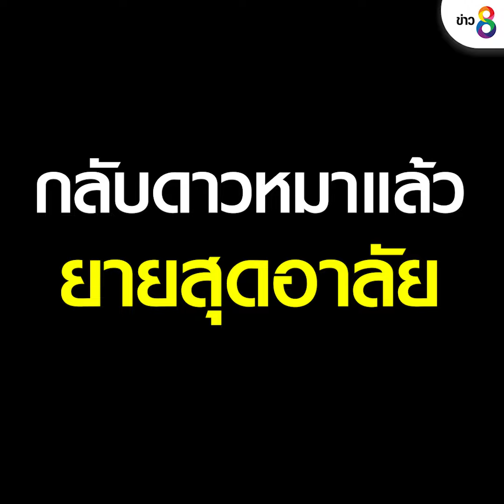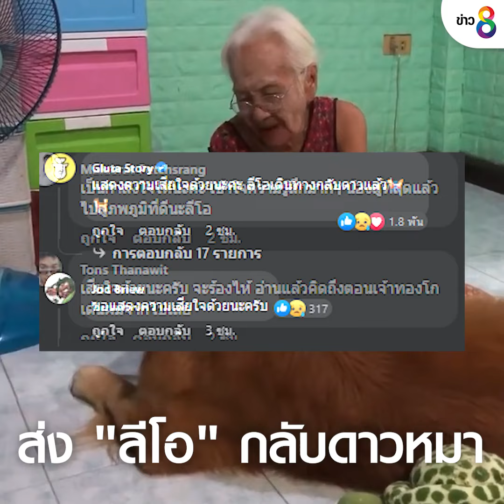"ลีโอ" ไอ้หนูของยายกลับดาวหมา | ข่าวช่อง8 | 25 ส.ค. 65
สุดเศร้า "เจ้าลีโอ" น้องหมาโกลเด้น ไอ้หนูของยาย ตายแล้ว หลังป่วย "มะเร็ง" ขณะที่แฟนคลับสุดเศร้า